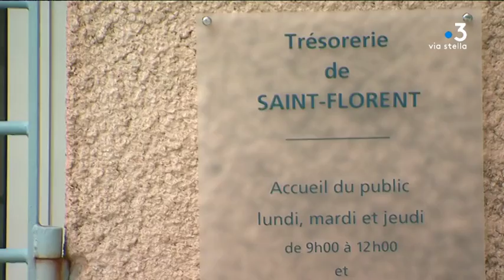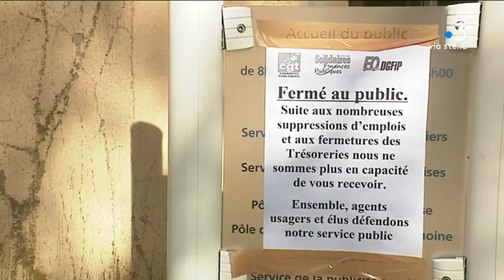Haute-Corse : le conflit social se durcit dans l’administration fiscale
Ce mercredi, trois syndicats bloquent l’accès à l’ensemble des perceptions de Haute-Corse. Ils protestent contre un projet de fermeture des trésoreries dans le rural.

Intervenants - Gilles Gassman, Porte-parole de l' intersyndicale des Finances publiques.
 Equipe - Sébastien Bonifay ; Morgane Bona ; Julien Castelli.